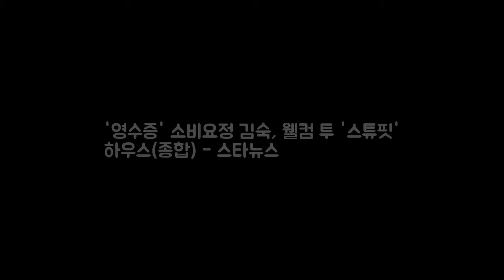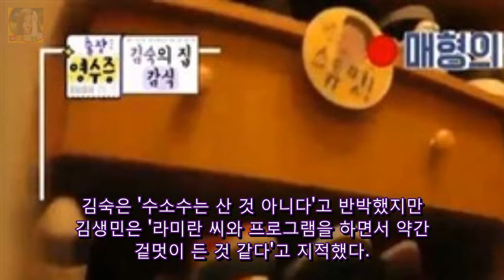영수증 소비요정 김숙 웰컴 투 스튜핏 하우스(종합) - DKO 뉴스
사진=김생민의 영수증 방송 화면 개그우먼 김숙이 소비요정 다운 면모로 김생민에게 연달아 스튜핏을 받았다. 3일 오후 방송된 KBS 2TV 김생민의 영수증의 코너 출장 영수증에서는 의뢰인 김숙의 집이 공개됐다. 평소 남다른 소비 욕구로 소비요정이란 수식어를 얻은 김숙은 김생민에게 스튜핏 세례를 받아 시청자들에게 웃음을 선사했다. 이날 방송에서 김생민과 송은이는 김숙의 소비성향을 파헤치기 위해 김숙의 집을 방문했다.